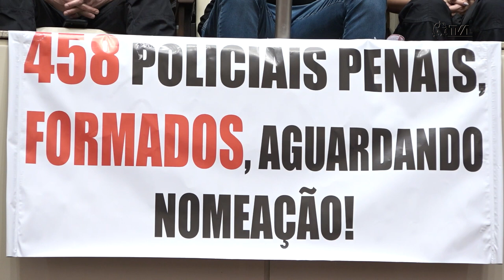É Notícia - Aprovados em concurso pedem nomeação como policiais penais - 28/02/23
Aprovados em concurso público realizado em 2019 para a polícia penal de Santa Catarina estiveram na Assembleia Legislativa para pedir a nomeação por parte do governo do Estado, permitindo que eles comecem a trabalhar. São 458 pessoas que foram aprovadas no certame e que já completaram o curso de formação, realizado no ano passado.